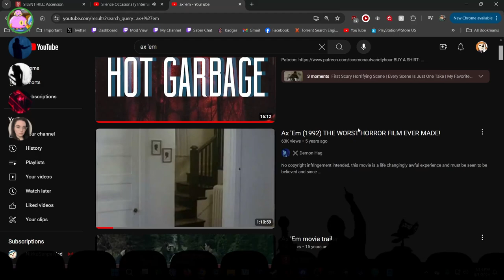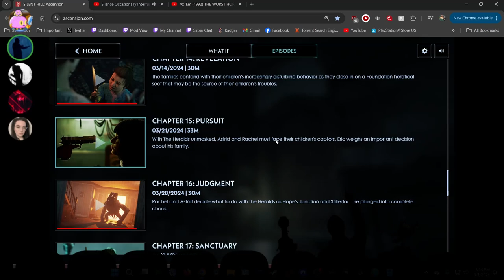Silent Hill: Ascension w/ @mghoulgutts4029 | Part 15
In this video we sat down and watched "Chapter 15: Pursuit".

Original Broadcast Date: August 1st, 2024